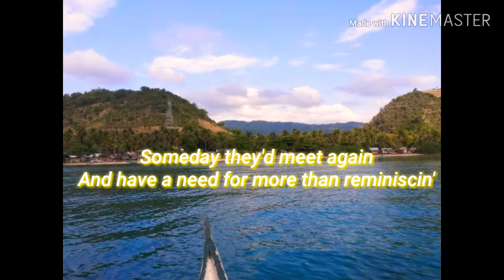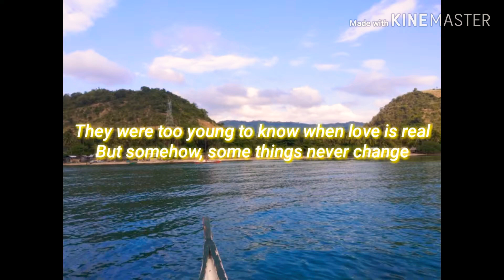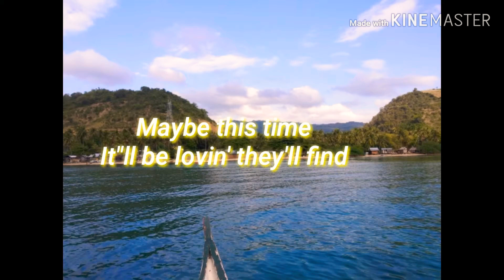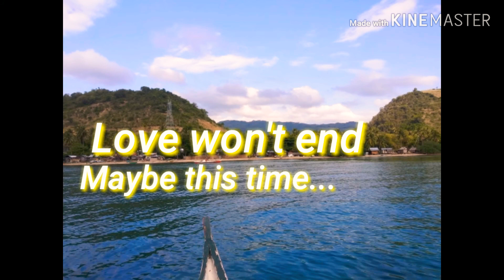Maybe This Time Lyrics(Jennylyn Mercado)